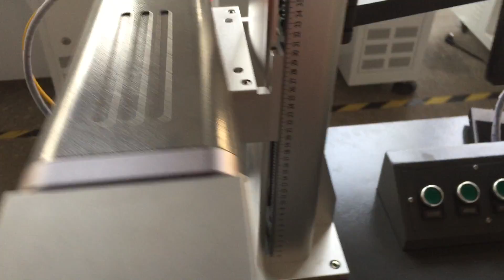XT LASER NEW Design fiber laser marking machine for metal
Catherine Sun   XT LASER